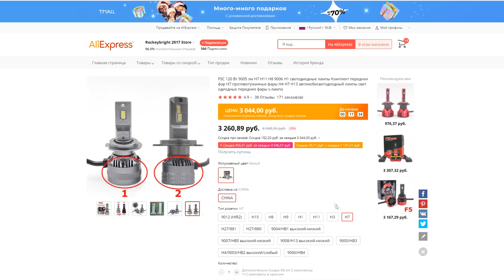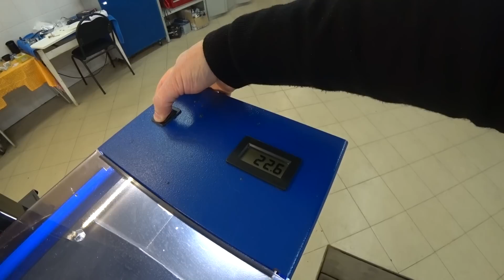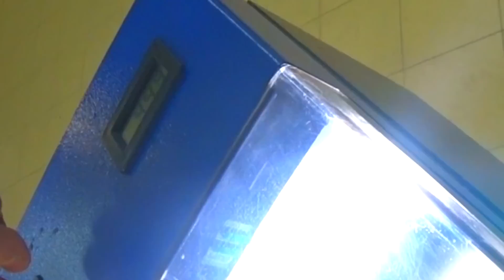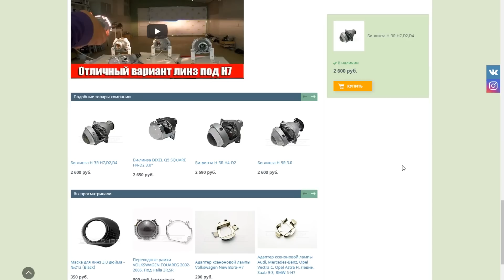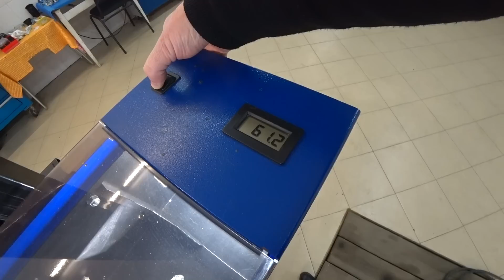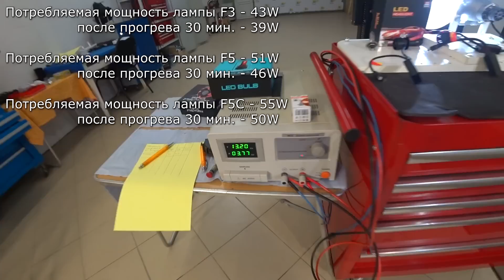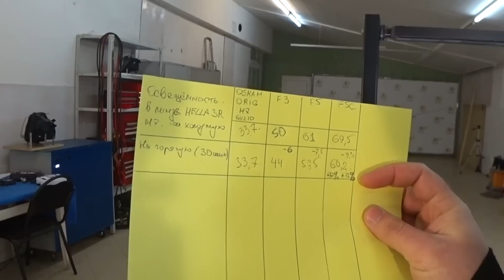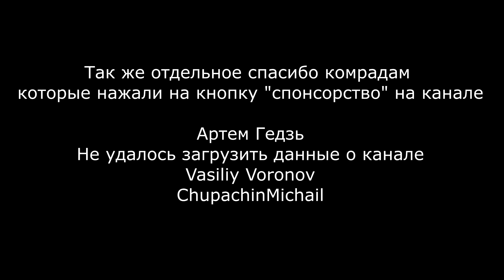Какую LED лампу купить на ALIEXPRESS для линз? Тест самых ярких светодиодных ламп!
TEST LAB
Андрей Финашин.